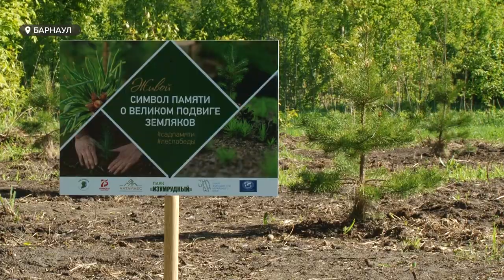Место для выгула собак и минимум аттракционов: архитекторы представили финальный проект Изумрудного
План мечты готов. Остается воплотить. Рабочая группа реконструкции барнаульского парка «Изумрудный» представила финальный проект парка. Теперь окончательно стало ясно: это будет тихое место для отдыха, без аттракционов, но с большим количеством зелени. В чем «изюминка» проекта и насколько нынешний кризис повлияет на его исполнение, выяснял Илья Кочетков.